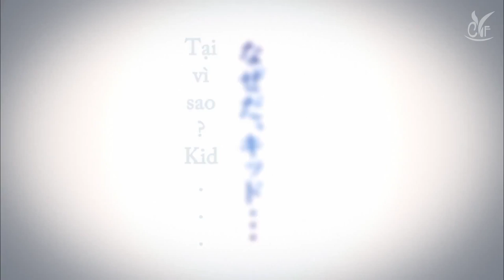[ConanVN-Fansub] Detective Conan Movie 19 Trailer 90s Vietsub